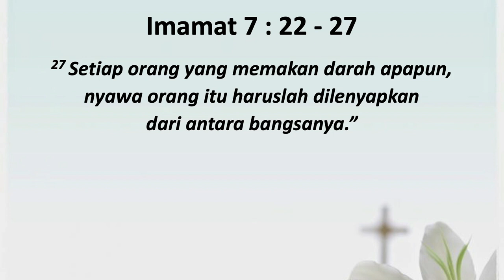Khotbah Ibadah Pelkat PKB 9 Mei 2020 GPIB Maranatha Bandung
Khotbah Ibadah PKB GPIB Maranatha Bandung

Pelayan Firman: Pnt. Christian H. Laihad
Bacaan Alkitab: Imamat 7 : 22 - 27